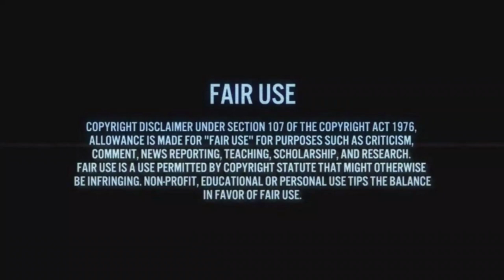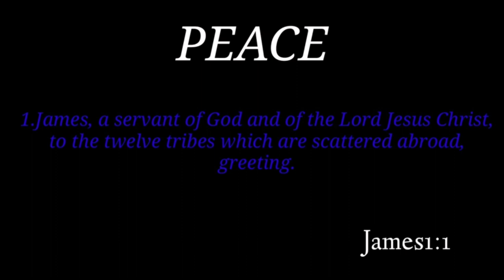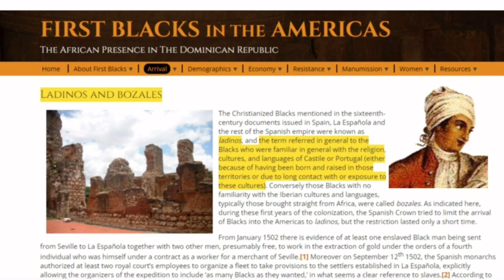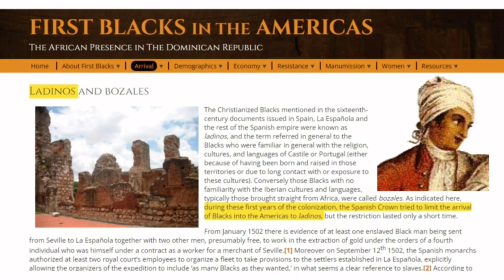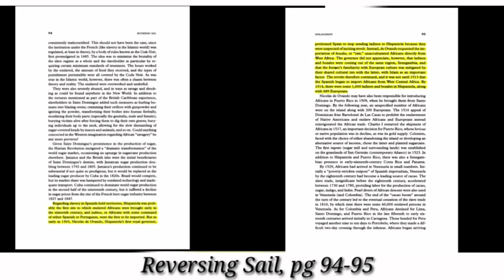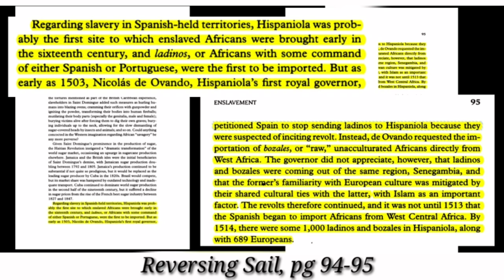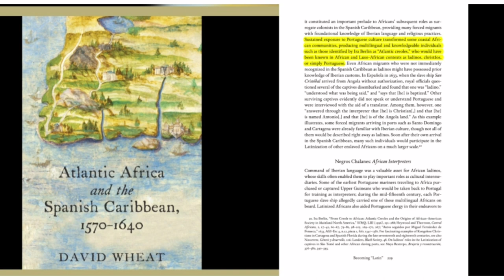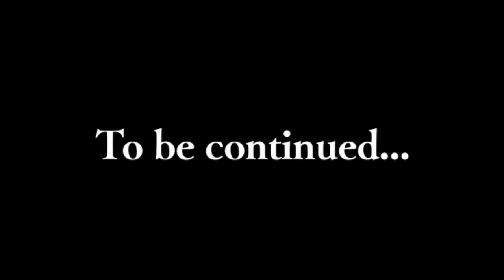Ladinos: Black Americans Jews Of Color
The first blacks in the Americas were Ladino Jews and they were slaves in the island of Hispaniola 1503. Today that island is called the Dominican Republic and Haiti.